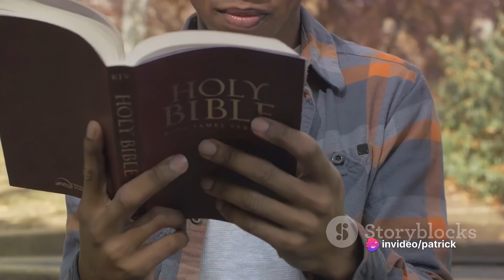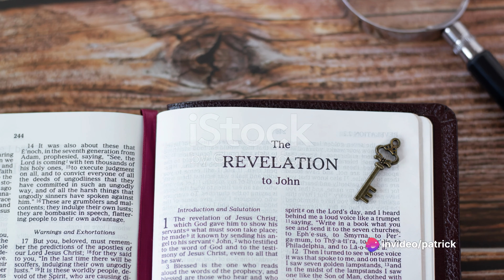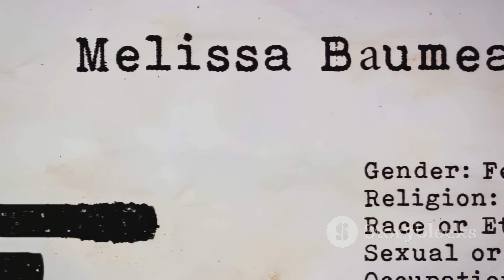Decoding Truth - The Book of Revelation 4K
inviideo